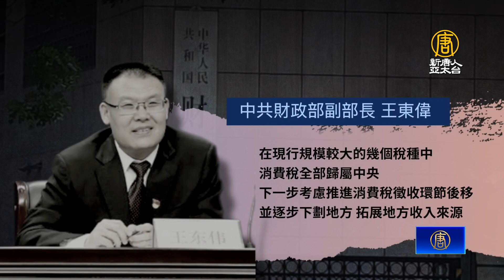中共消費稅下劃地方 分析：將出大麻煩